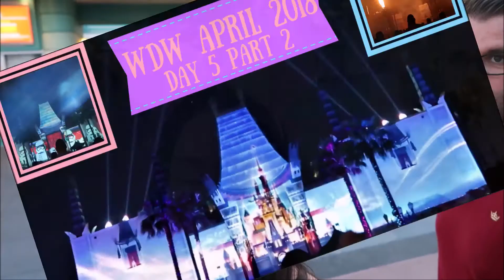Movie Magic Hollywood Studios Star Wars Nighttime Show WDW April 2018 Jessica Ever After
In today's WDW Vlog we go to Hollywood Studios where we watch Disney Movie Magic projection show and the Star Wars nighttime show Star Wars : A Galactic Spectacular.

Get a discount off your first ride with uber - Download the Uber app and enter code - jessicam32867ue